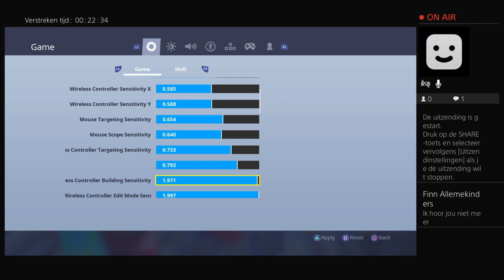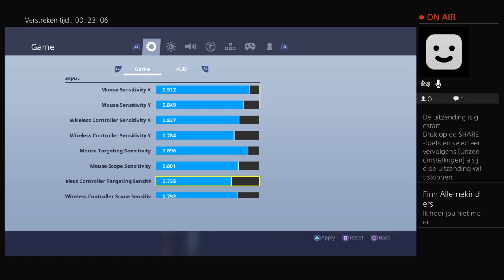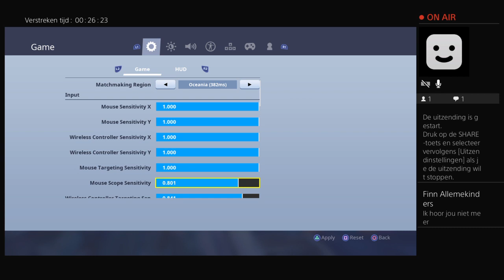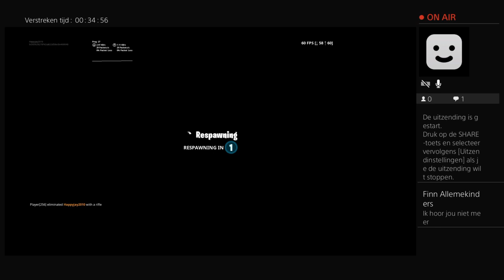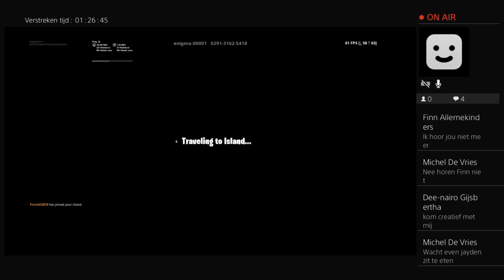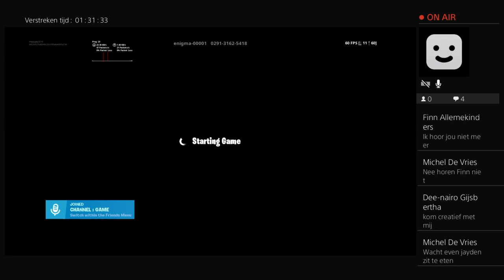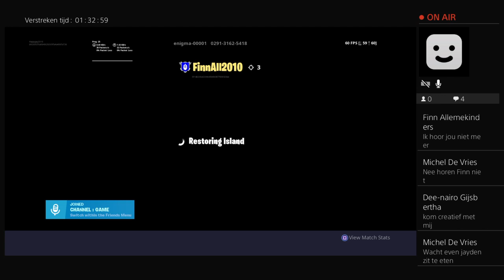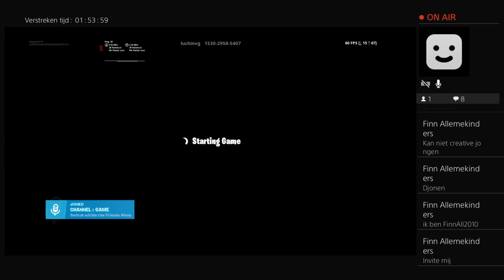41 livestream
Jayden vlogs n game viedeos doe altijd een duimpje omhoog om mij te supporte en dan heb je kans dat ik je een vriend verzoek kan sturen op PlayStation en check dit kanaal ook ziarah87 dat is een beet je mijn vlog kanaal toen ik een baby was en ook me zusje zit daar ook bij!! Check alles wat ik schrijf en dan zeg ik laterzzz